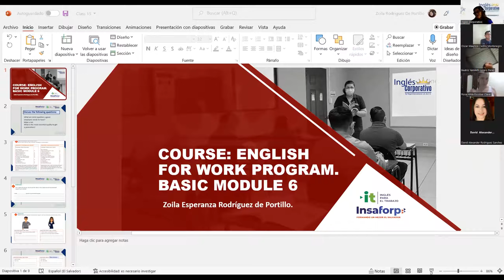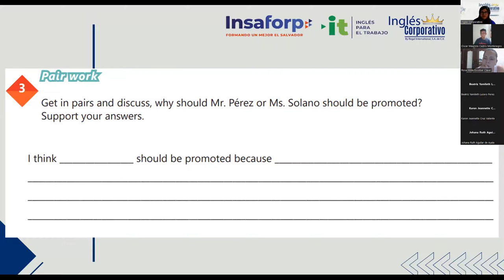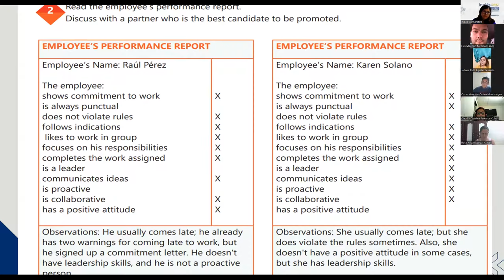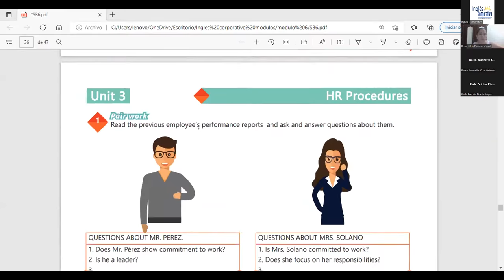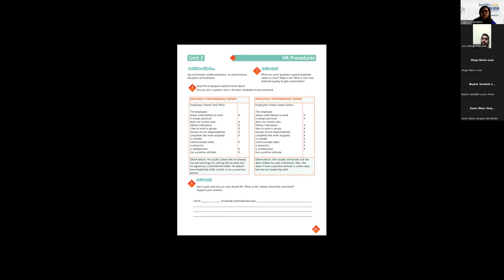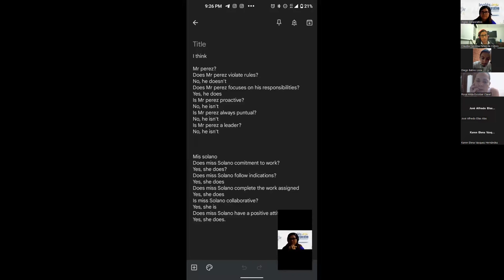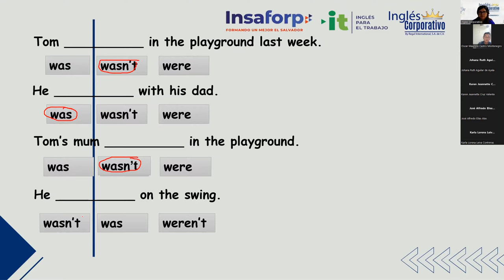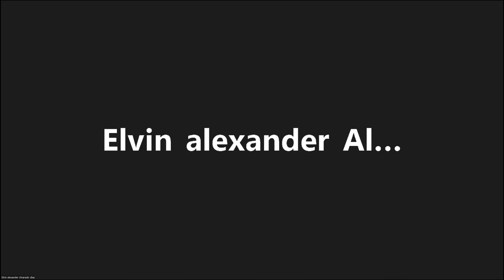Ingles Corporativo-18-05-2022-THE VERB BE IN THE PAST (YES NO QUESTIONS)